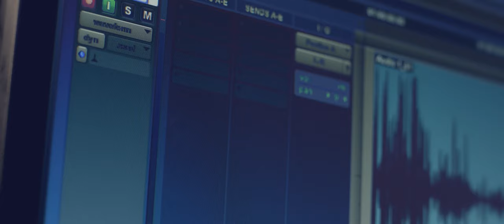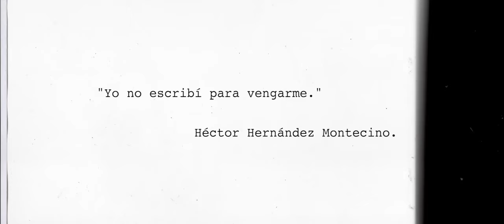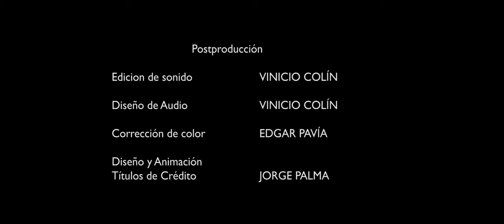Los fotocopiadores- Yo no escribí para vengarme. (Ep 3)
Los fotocopiadores-  Una serie de poetas protagonizada por poetas- Ep 3

Samuel es invitado a un programa de radio por internet.

La serie es protagonizada por los actores:

- Eduardo Abraham
- Gabriela Marcos
- Luis Velázquez
- Leonardo Alonso
- Andrés Rodríguez-Harik (+)
- Joss Waleska
- Luciana González de León
- Carolina Contreras

Además de varios poetas contemporáneos mexicanos y de otros países de habla hispana, como:

- Alejandro Vazquez
- Gerardo Villanueva
- Lorena López Lorena.-
- Citlalli Vargas Contreras

Una producción de MÓNERA COMUNICACIÓN SC  Y LOS KFGC